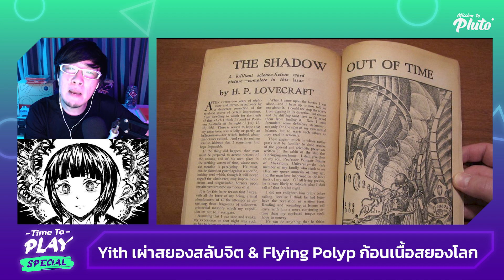H.P. lovecraft Yith เผ่าสยองสลับจิต & Flying Polyp ก้อนเนื้อสยองโลก | Time to Play EP.74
เจาะประวัติสองเผ่าพันธ์ Yith & Flying Polyp จาก The Shadow Out of Time หนึ่งในนิยายสั้นที่ได้รับการยกย่องว่าดีที่สุด จากจักรวาล H.P. Lovecraft กับแนวคิด Comic Horror ไอเดียล้ำ อย่าง "เผ่าพันธ์ผู้ถือครองโลก หลังอารยธรรมมนุษย์สูญสลาย" เรื่องราวจะเป็นอย่างไร เชิญดำดิ่งพร้อมกันใน Time to Play Episode นี้เลยครับ
ติดต่อสปอนเซอร์